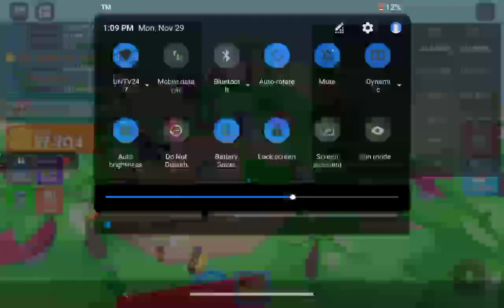Speedrun Of Being Number.1 In The Leaderboard! (Grow Old Simulator)